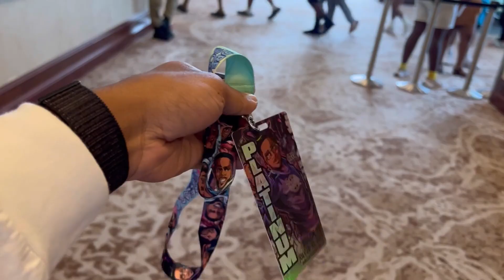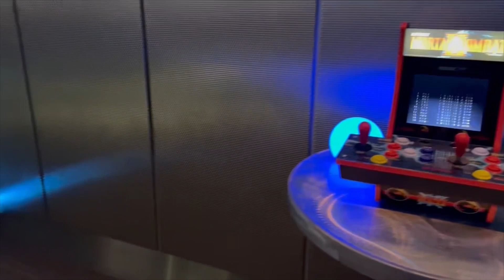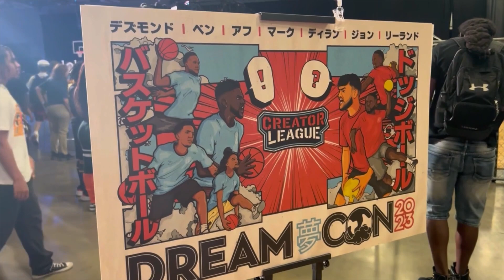DreamCon 2023 (My First DreamCon)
This video goes to all my experiences of all three days at Dreamcon 2023.￼